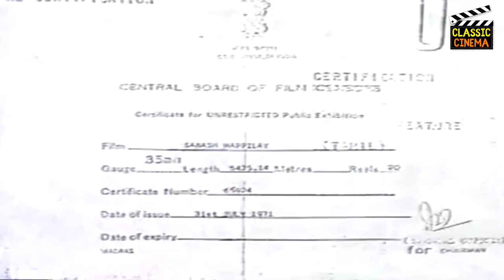சபாஷ் மாப்பிள்ளை - Sabaash Mapillai Full Movie HD | MG Ramachandran | Malini | MR Radha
Sabaash Mapillai
Directed by S. Raghavan
Produced by S. Raghavan
Cast : M. G. Ramachandran, M. R. Radha, Malini, V. R. Rajagopal
Edited by S. Suriya, R. Purusothaman
Production company : Ragavan Productions